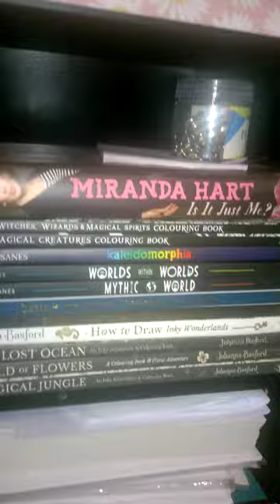Studio tour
this is my studio nearly finished apart from decorating i made this video in the early hours of the morning  so it doesnt show the natural light